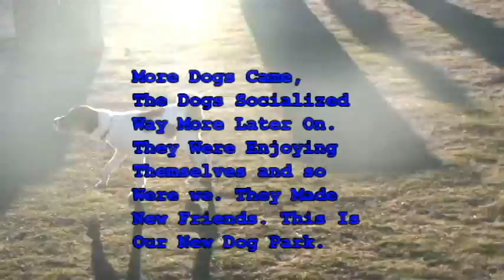We Took The Dogs To The Dog Park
We decided to take the dogs to the park yesterday. See how they do. :)